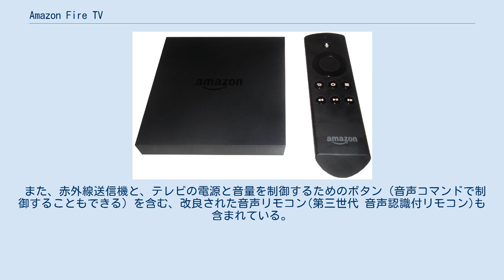Amazon Fire TV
Amazon Fire TV は Amazon.comが販売するメディアストリーミングプレーヤー。
インターネットを介して配信される デジタルオーディオ/ビデオコンテンツを 高精細テレビや液晶ディスプレイを使って視聴できるようにするほか、モバイルアプリ等を介してゲームコンテンツを楽しむことが出来る。
アメリカの他、英国、 ドイツ、 日本で販売される。
 モデルは 有線LAN対応の「Fire TV」 Fire TVをコンパクトかつ廉価モデルにし、テレビのHDMIポートに直接挿す無線LAN専用のデバイスである「Fire TV Stick」 キューブ型のFire TVにAlexa機能を搭載した「Fire TV Cube」 の3種類がある。
 Fire TV第1世代は2014年2月に、$99で発売された。
 2015年に 4K UHD に対応した第2世代が発売された。
 第一世代 最初のFire TV（開発コード "Bueller" は映画『フェリスはある朝突然に』（Ferris Bueller's Day Off）に由来する）。
 2014年2月に、$99で発売された。
 Bluetoothリモート制御マイクロホンの音声検索に対応し、1080p ストリーミングと、HDMIオーディオを搭載し、ドルビーデジタルプラスと7.1サラウンドサウンドパススルーをサポートし、イーサネットポートとUSB 2.0ポートを備えています。
 Amazonによると、Fire TVはApple TVなどの競合他社よりも性能が優れているように設計されている。
 0.72インチの厚さのボックスは、1.7GHzクアッドコアCPU（Qualcomm Snapdragon 8064）、2GBのRAM、 802.11a/b/g/n Wi-Fiおよび10/100イーサネット接続を介した1080pストリーミング用のデュアルバンドワイヤレス無線とともに、8GBの内部ストレージを搭載。
 同社は、Fire TVがゲーム機と競合するつもりはないと述べた。
 代わりに、そのゲーム機能は、まだコンソールを搭載していないがスマートフォンやタブレットでゲームをプレイする可能性のある人々を対象としている。
 専用のコントローラーアクセサリもある。
 第二世代 Amazonは2015年後半に「Sloane」というコードネームの第2世代Fire TVをリリースした。
第2世代は4K解像度のサポート、プロセッサパフォーマンスの向上、H.265（HEVC）、VP8、VP9コーデックをサポートするMediaTek 8173Cチップセットを備えている 。
 ワイヤレスハードウェアは、2x2 MIMOおよびBluetooth 4.1を備えたデュアルバンド802.11a / b / g / n / ac Wi-Fiがアップグレード。
 第三世代 Fire TV with 4K Ultra HD と Alexa Voice Remoteを搭載したFire TVとしても知られる第3世代のFire TVは2017年にリリースされた。
 これは、短いHDMIケーブルで吊るされたFire TVスティックを連想させる、小さなダイアモンド型の「ペンダント」の形をしており、以前のセットトップボックスデザインとは全く異なる。
 プロセッサは低速だが、第2世代のFire TVよりも多くのRAMが搭載されており、4K解像度のストリーミングやDolby Atmos、およびHDR10もサポートされている。
 2018年に生産が中止され、現在のFire TV Stick 4Kが採用された。
 第1世代Fire-TV Stick リモコン付（音声検索なし、コードネーム「Inigo」） 第一世代 2014年11月19日に、AmazonはFire TV Stick(コードネーム"Montoya")と呼ばれるFire TVより小さなデジタルメディアプレイヤをリリースした。
 Fire TV StickはHDMIポートに差し込むドングルタイプの本体に様々なFire TVの機能搭載。
 ハードウェアは、Broadcom BCM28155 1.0 GHz Cortex-A9プロセッサとBroadcom VideoCore IV GPUを搭載。
1 GBのRAM、8 GBの内部ストレージ、重さ25.1 g。
ワイヤレスハードウェアは、Bluetooth 3.0およびWi-Fiはデュアルバンド...